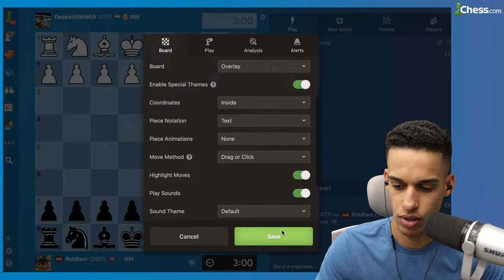Challenge me to a Chess Game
It's time to spend some quality time together playing and going over any questions you might have. Fell free to challenge me using any time control you like!

How to improve from a rating of 1000, 1200, 1500, 1800, 2000 or above? ⬇️

a) follow the lessons in this channel in order and play + tactics

My Book Recommendations:

100 endgames you must know